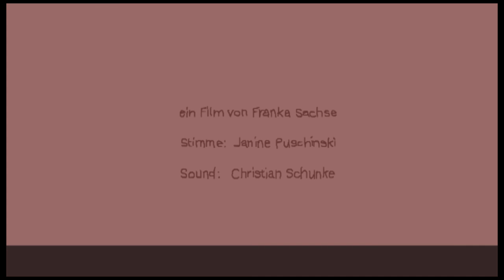Long-distance relationship - Das Ende Der Welt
Here lives Angelika, 26 years old, 292 lb.

15th edition: International Competition - a Tres Court by Franka Sachse - Kassel (Germany)